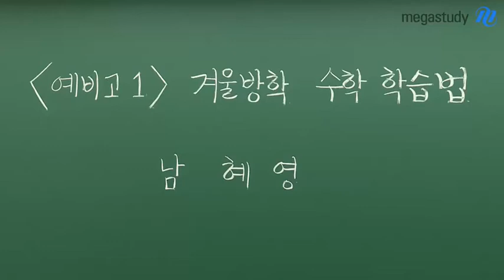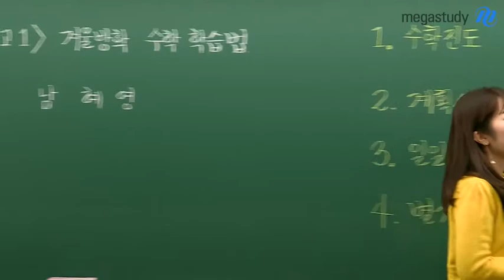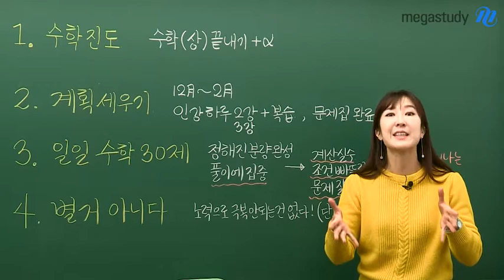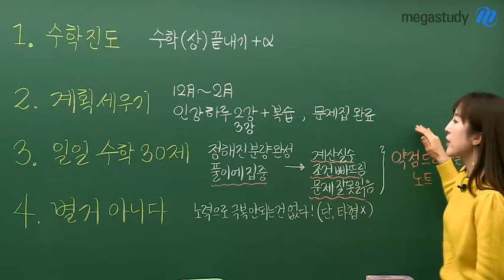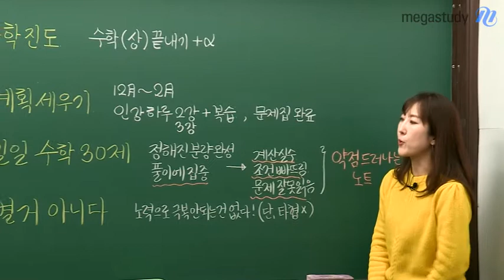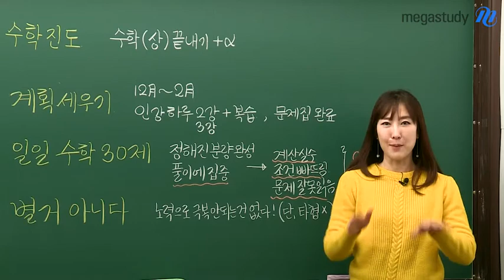[메가스터디] 수학 남혜영쌤 - 겨울방학 수학 학습법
겨울잠 자고 있는 예비고1 주목!
황금 같은 겨울방학, 수학 공부하기 딱!이지

고등학교 수학을 멋지게 스타트하려면
제대로 된 공부 방법을 알아야 한다!

자~ 우리 똑똑하게 수학 공부하자!